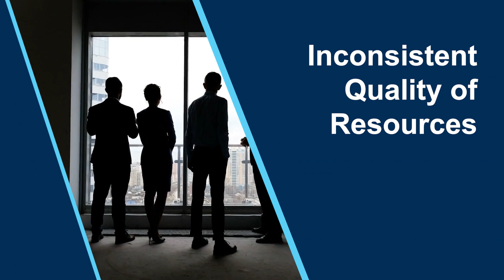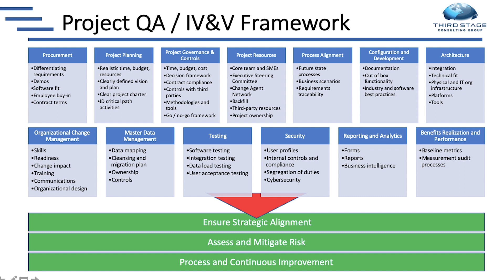Biggest Microsoft Dynamics365 Implementation Risks [and Effective Mitigation Strategies]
Implementing Microsoft Dynamics 365 can be a game changer for many organizations.  There is a lot of business value and ROI that businesses can get out of that technology, but there are also a lot of risks that organizations commonly face when trying to implement Microsoft D365.

In this video I’ cover those risks and how you can avoid them during your D365 digital transformation.

THE DEFINITIVE GUIDE TO A SUCCESSFUL MICROSOFT DYNAMICS 365 DIGITAL TRANSFORMATION